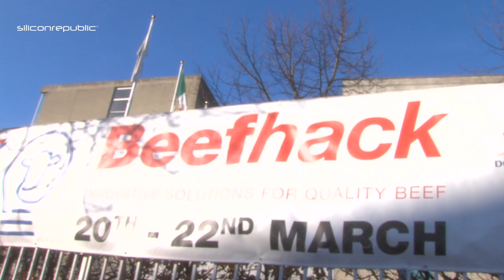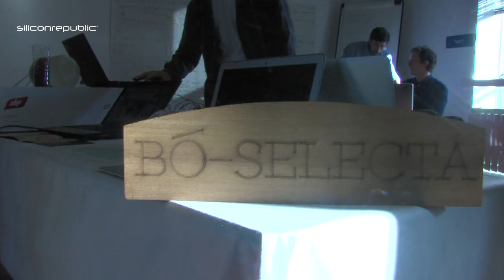Intel and DCU host first beef hackathon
Ireland’s first beef hackathon, which aimed to bring the internet of things (IoT) to the Irish beef industry under a partnership with ABP Food Group, Intel and Dublin City University (DCU), took place 20-22 March on DCU’s Innovation Campus.
Graduates of all disciplines with particular emphasis on agriculture, food technology, innovation and design, engineering and software development took part in the event.
As one of Ireland’s traditional industries, agriculture, and beef in particular, is gradually embracing technological change and IoT is one that is being hotly tipped to not just increase efficiency among beef production, but this in turn will increase annual yields at a time when beef demands worldwide are increasing at an exponential rate.